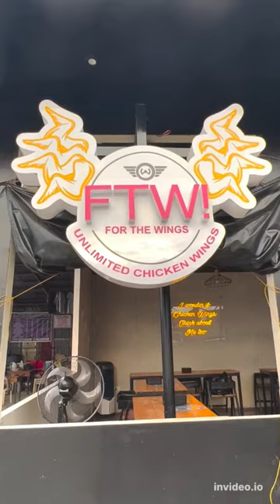Unlimited wings! Quality wings and sauces dito! FTW (for the wings) Pillar Village, Las Pinas